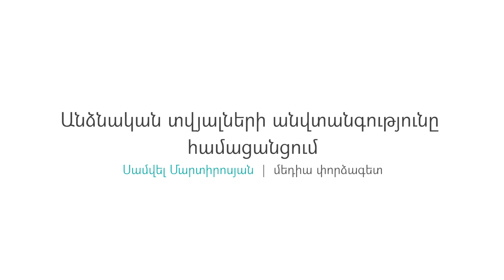Անձնական տվյալների անվտանգությունը համացանցում. Սամվել Մարտիրոսյան